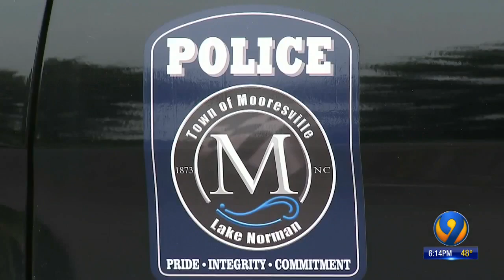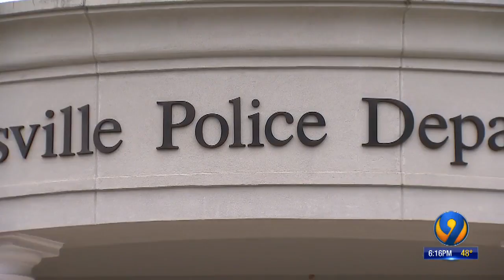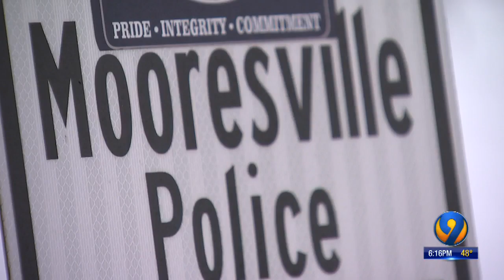Mooresville interim police plans to leave in December